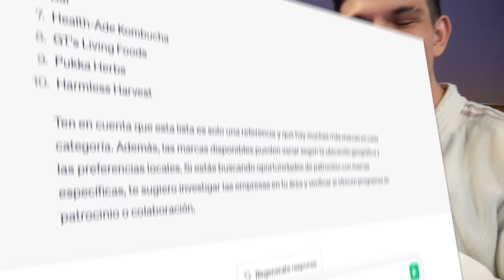APRENDER JUDO A HOSTIAS | Sergio Jurado ft.FlexCidine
Bienvenidos a la parte cinco de aprender a hostias, en esta entrega aprenderemos cosas de Judo con FlexCidine. ¿Quién ganará Inma o yo? Descúbrelo

00:00 - Introducción
03:14 - ¿Cómo se dice cuando marcas medio punto?
04:18 - ¿Cuál de estos tres cinturones es de más alto rango?
05:20 - ¿Cómo se le llama a la caída rodada de Judo?
06:25 - ¿Cómo se llama esta técnica?
07:24 - ¿De donde proviene el judo?
08:39 - ¿Cómo se llama el trabajo de judo en el suelo?
09:54 - ¿Cuánto tiempo dura un randori en una competición?
11:01 - ¿Cómo se llama la persona que cae?
12:57 - ¿Cómo se llama el bicampeón del mundo de 100 kilos español?
14:08 - ¿Qué es kumikata?

Comparte y subscribete!